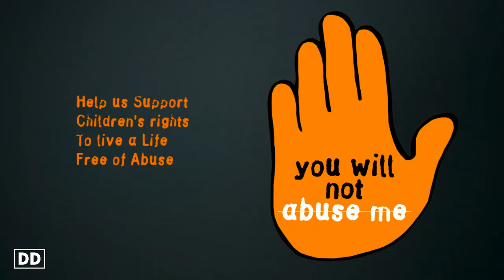Let's Talk About Bullying!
In Association With Afel Liban, An NGO Committed To Protect, Nurture & Rehabilitate Children Suffering From Abuse And Delinquency.